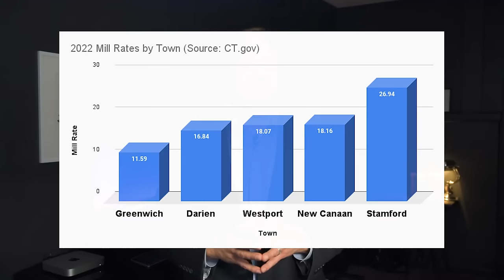Living in Greenwich CT vs Living in Westport CT Pros and Cons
In this video, Greenwich CT Realtor and Westport CT Realtor, Charlie Vinci, will be going over what it's like living in Greenwich CT compared to what it's like living in Westport CT, so you can see which town is right for you.

Music Credits
Song: Hip Jazz

MovingToGreenwich MovingToWestport CharlieVinci *If you have a signed agreement with another agent, this is not intended as a solicitation.